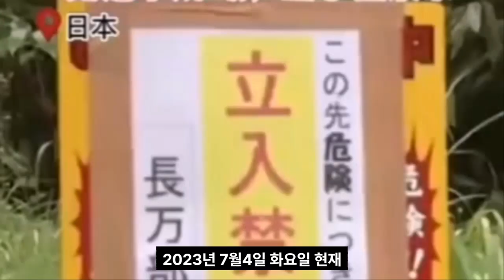일본 도쿄 대폭발 위기!속보! 일본 '나가노현' 연속강진!일본열도 침몰위기!토카라열도 군발지진!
Audionautix의 Atlantis에는 크리에이티브 커먼즈 저작자 표시 4.0 라이선스가 적용됩니다.